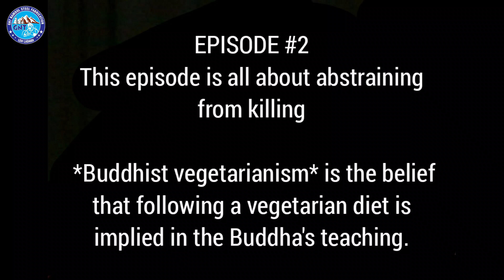EPISODE 2 || Benifits of Vegetarian || by Ven. Khenpo Rangdol||UTladakh2020#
EPISODE #2
This episode is all about abstraining from killing

 *Buddhist vegetarianism* is the belief that following a vegetarian diet is implied in the Buddha's teaching.